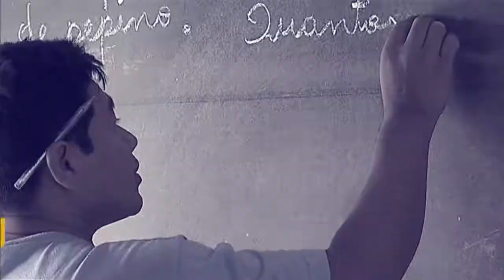Cerca de 550 servidores foram demitidos por corrupção em 2016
POR DENTRO DO GOVERNO - 13.02.17: Em 2016, cerca de 550 servidores públicos federais foram demitidos por corrupção. Ministro da Transparência, Fiscalização e Controladoria-Geral da União Torquato Jardim fala sobre o trabalho da pasta para combater este tipo de crime na administração pública.